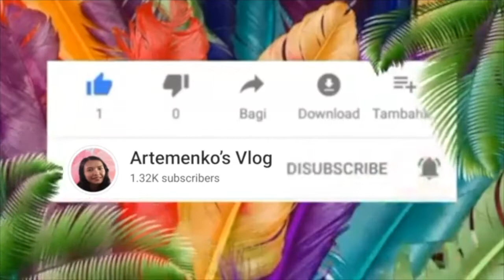Assembling Vtech First Step Baby Walker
☞Artemenko's Vlog👨‍👩‍👦❤️
☞Amping kanunay🙏